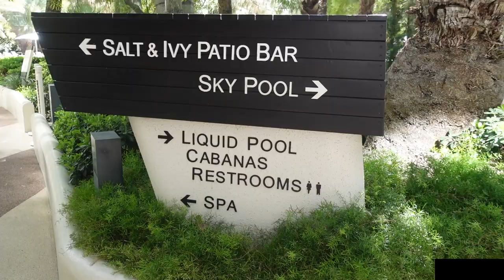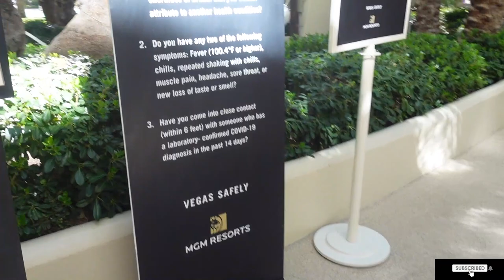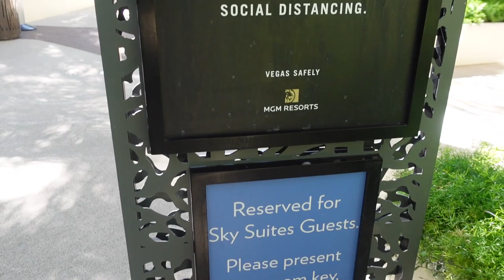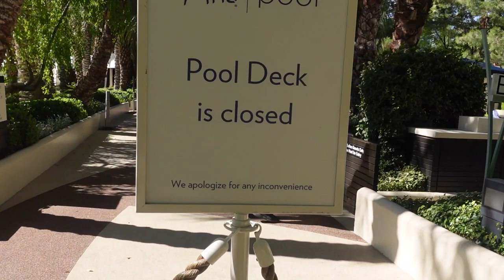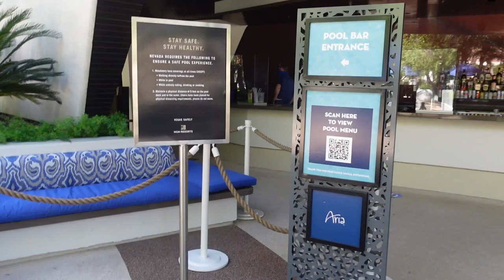ARIA Pool Tour Las Vegas Reopening October 2020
The ARIA pool is open but with limited capacity. In this video, you'll get a walk around tour of the pool at ARIA hotel Las Vegas.

ARIA has three pools: the Palm Pool, Yucca Pool, and Sky Pool.

The Palm and Yucca pools, aka Resort pools, are free for ARIA hotel guests. The Palm Pool is open daily from 10 am to 3 pm during the winter.

The Yucca Pool is closed because of low occupancy.

During the winter the ARIA pool is open daily from 10 am to 3 pm.

The Sky Pool is reserved for Aria Sky Suites guests. The Sky Pool is currently closed for maintenance. When the Sky Pool reopens, Sky Suite guests can enjoy the pool from 9 am to 4pm.

The adult-only LIQUID Pool Lounge is closed for the season.

The Pool bar is currently closed but servers are ready to bring you cocktails and other drinks.

To maintain social distancing the jacuzzi is currently closed in Las Vegas 2021.

Get Mlife Gold status by matching Caesars Rewards Diamond.

You can get Caesars Rewards Diamond status for free when you have a FoundersCard membership.

Pool Essentials
Hat Wide Brim

Popular Las Vegas videos
The LINQ Las Vegas 2020 reopening The Mirage Las Vegas 2020 reopening MGM Grand Las Vegas 2020 reopening

Sony ZV-1 small compact travel and Vlogging camera with 4k video
Sony a600 best travel camera
Sony a7III full frame camera with 4K video
Rode NTG shotgun microphone
GoPro Hero 9
DJI OM 4 (smartphone gimbal / stabilizer)
Zhiyun Crane M2 (small camera, smartphone, and GoPro gimbal /stabilizer)

If you love saving money on travel, adventure, active travel, discovering off the beaten path destinations, finding overlooked spots, and value luxury travel (First Class flights and 5 Star hotels without the fancy price tag) you’ve come to the right place.

Traveling Well For Less teaches you how to travel the world for free using points and miles, tips and tricks on how to stretch your travel dollar, and experience luxury travel on a budget. You'll also learn about the best credit cards for travel rewards and cash back.

I'm Debra Schroeder, a former 12-year travel industry executive turned travel content creator. I've traveled the world using airline miles and credit card points since 1994. Living proof that travel doesn’t have to be expensive.